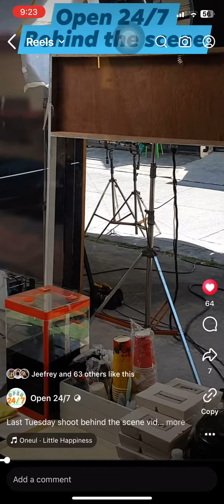Open 24/7 Guesting Behind the scene